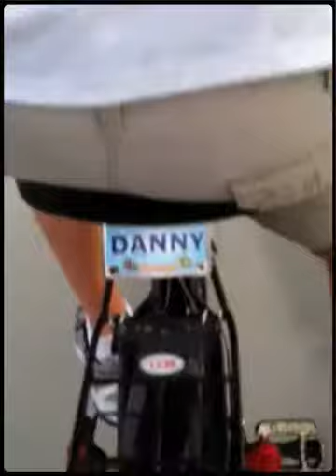Dan back on the bicycle again (Created